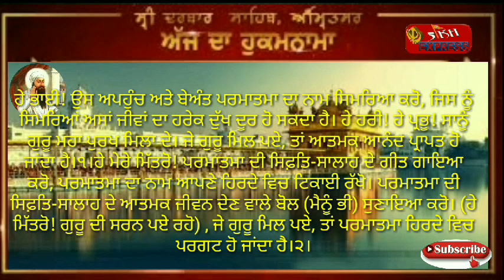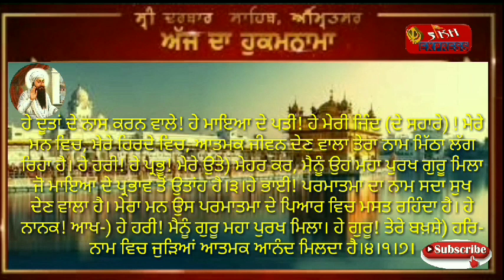Live Hukamnama Sri Darbar Sahib Today Amritsar (01 MARCH 2021) ਹੁਕਮਨਾਮਾ ਸਹਿਬ ਵਿਆਖਿਆ ਸਹਿਤ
Hukamnama Sahib(ਹੁਕਮਨਾਮਾ ਸਹਿਬ)Shri Darbar Sahib Amritsar((01 MARCH    2021)ਸ੍ਰੀ ਦਰਬਾਰ ਸਾਹਿਬ ਅੰਮ੍ਰਿਤਸਰ ਤੋਂ ਵਿਆਖਿਆ ਸਹਿਤ

Live Hukamnama Sri Darbar Sahib Today Amritsar (01 MARCH   2021) ਹੁਕਮਨਾਮਾ ਸਹਿਬ ਵਿਆਖਿਆ ਸਹਿਤ  ਸ੍ਰੀ ਅੰਮ੍ਰਿਤਸਰ ਸਹਿਬ ਤੋਂ sikh express news